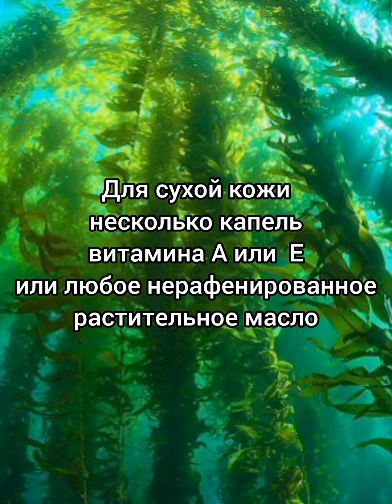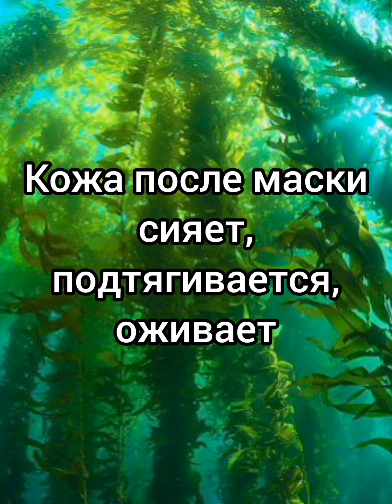☀ 👠Ламинария: Суперингредиент для вашей красоты/ Маска из ламинарии для восстановления кожи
Красота из морских глубин: Маска из ламинарии для роскошного блеска
В этом видео вы узнайте, как сделать и применить удивительную маску из ламинарии для достижения здоровой и сияющей кожи.

Раскройте секреты океанской красоты и насладитесь прекрасными результатами, которые может дать вам эта натуральная косметическая процедура
0:04 Ингредиенты
0:25 Приготовление маски
0:56 Использование маски
1:04 Как часто делать маску